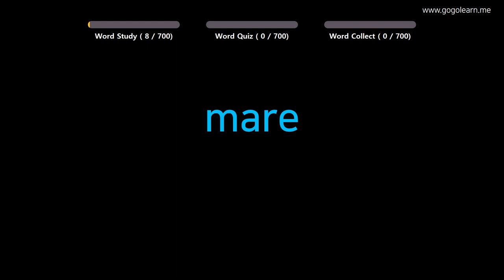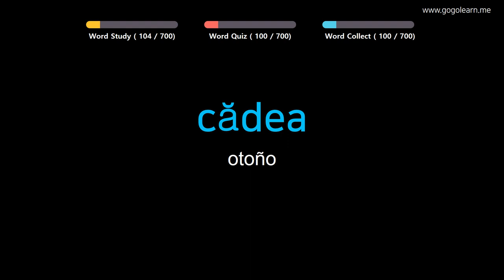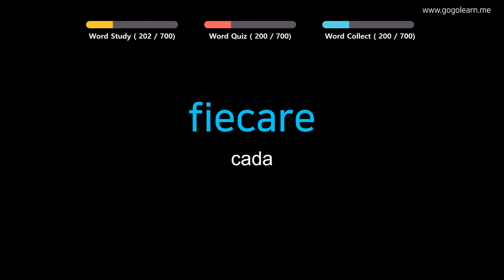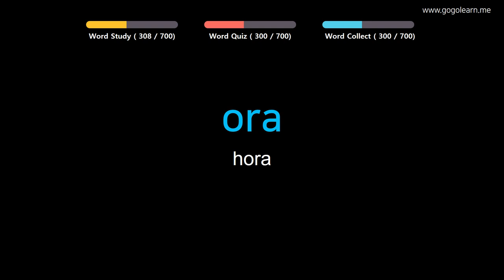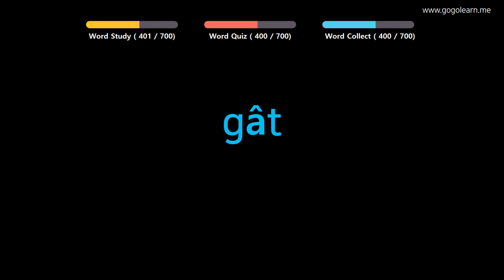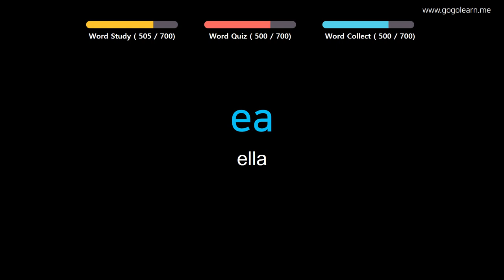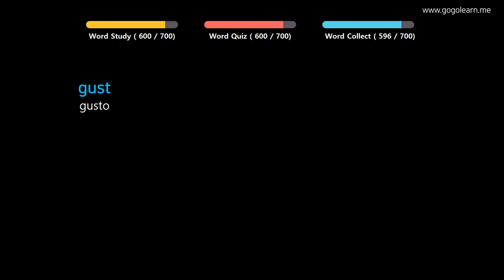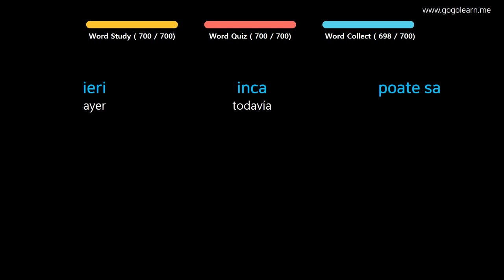Aprender Rumano | Vocabulario Rumano Niños | Golearn